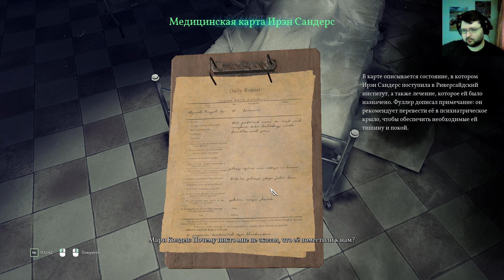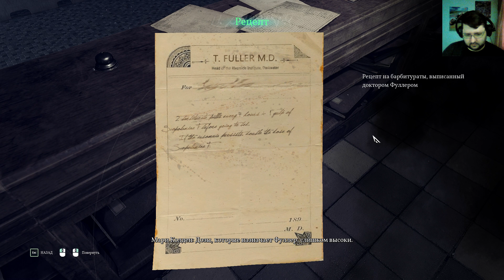Call of Cthulhu. (11 серия)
Call of Cthulhu. Эпизод одиннадцатый. 📢